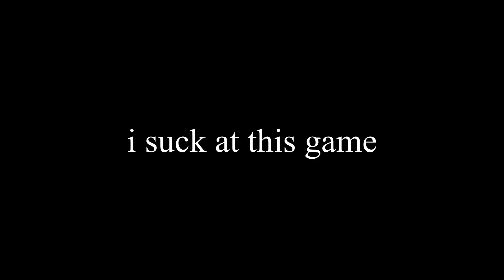FreeToPlay Super Smash is hard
I tried out Brawlhala for about five games on stream yesterday, it was pretty fun! I didnt know about it until searching under the free tab in the steam store but i am glad I found it!

Come chill with us on stream! Most of footage is from live

I post my dog on instagram!